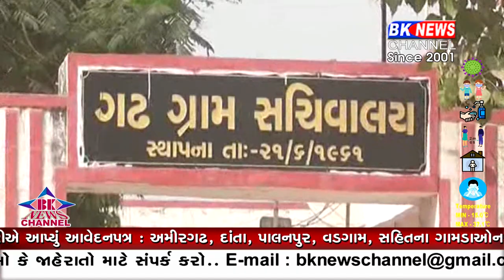ગઢ ભૂગર્ભ ગટર...